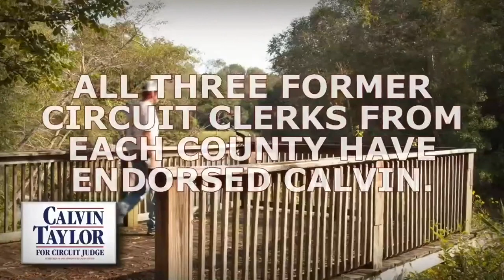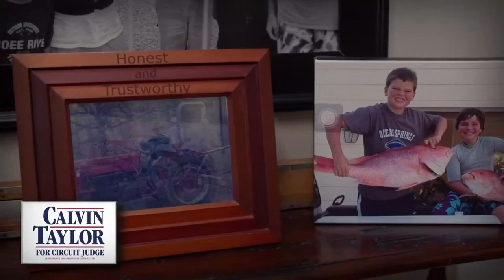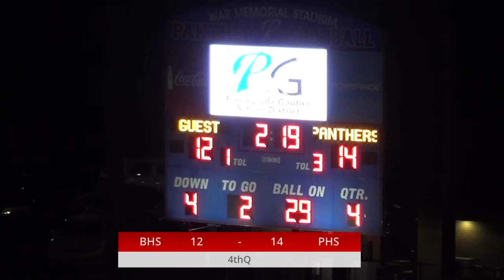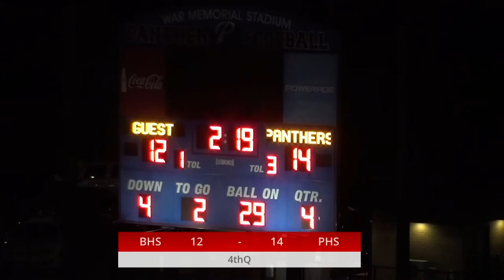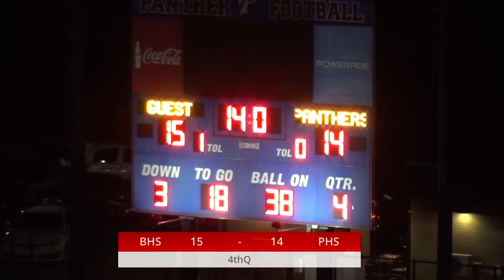Biloxi VS Pascagoula